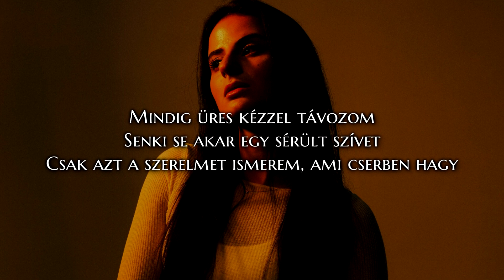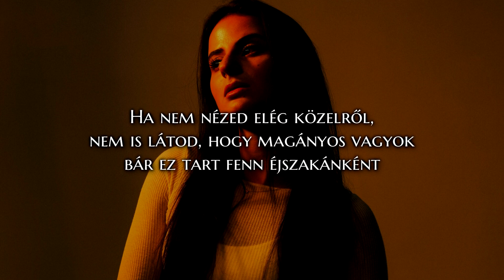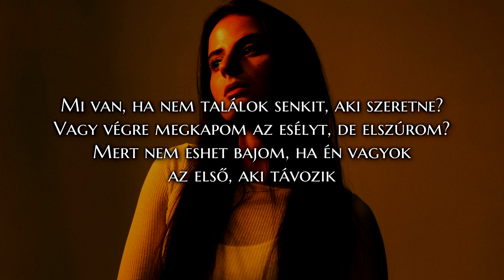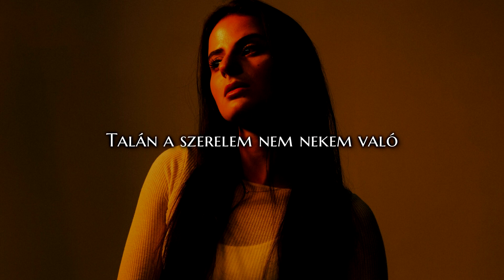Natalie Jane // intrusive thoughts (hungarian/magyar)